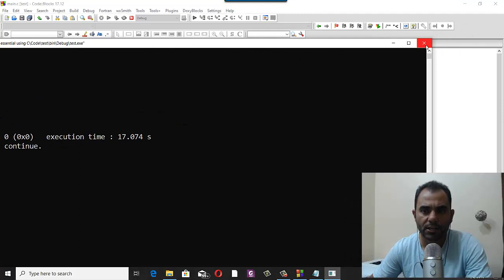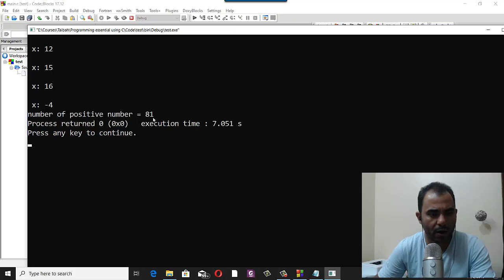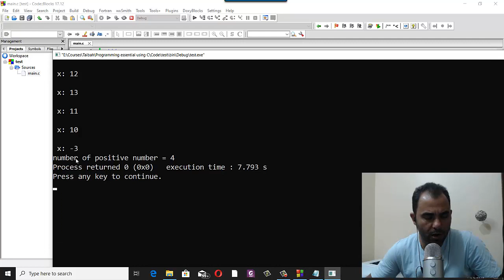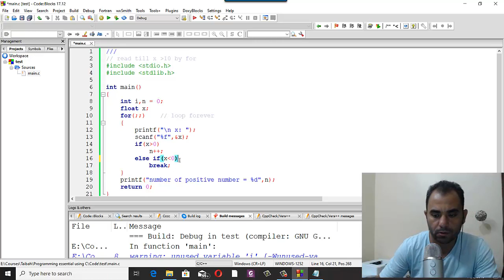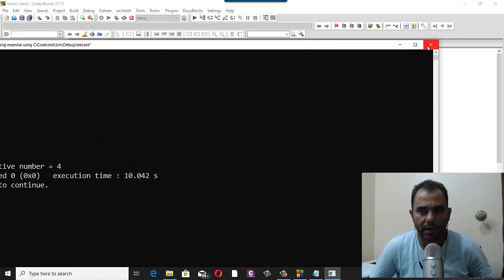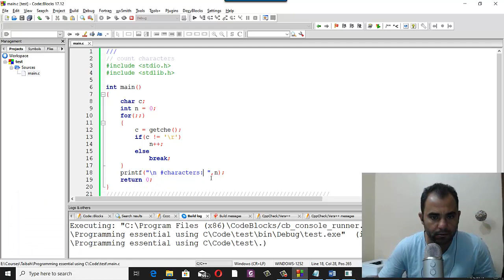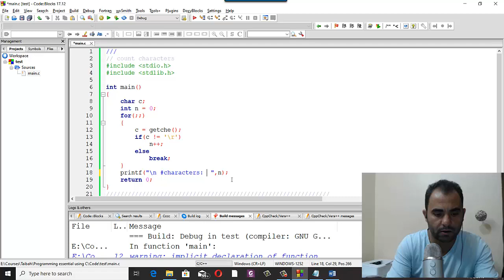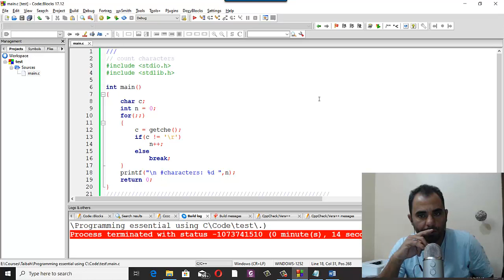lecture 14 Loop Statement 03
This lecture presents: examples on for loop statement

Textbook and references:
1. Lafore, Robert. The Waite Group's Turbo C Programming for the PC. Sams, 1988.
2.  Kernighan, Brian W., and Dennis M. Ritchie. The C programming language. 2006.
3.  C How to Program 8th Edition, Paul J. Deitel
4. Head First C: A Brain-Friendly Guide, David Griffiths, Dawn Griffiths